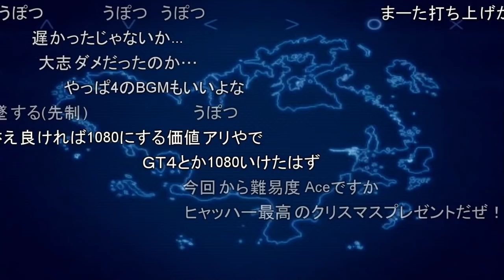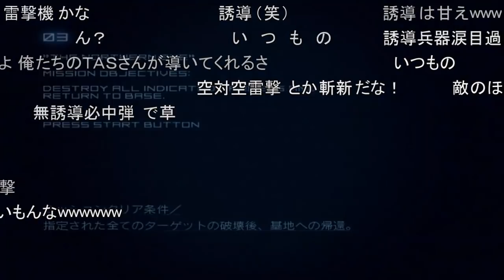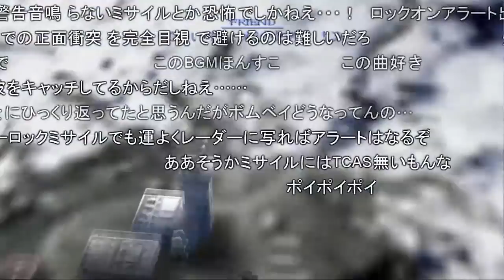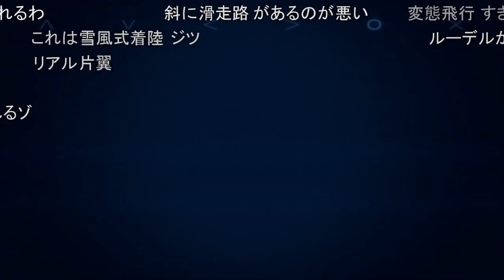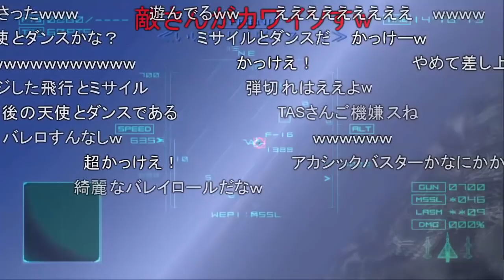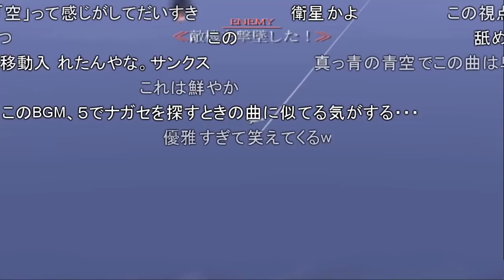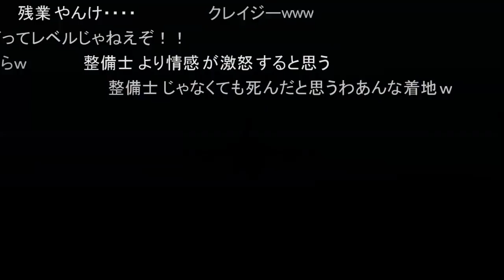【コメ付き】エースコンバット04 Mission 03-04【TAS】 魔界塔士ch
豪華でもないけど２本立て
昔作ったシリーズエースコンバット０４コメ付きTAS

カテゴリ
ゲーム